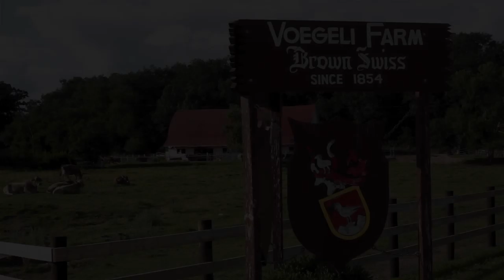An American Small Town - New Glarus - Voegeli Dairy Farm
Beyond the perceptions and stereotypes of small town life, An American Small Town immerses you in an honest portrait of daily life in American small towns and brings each town's unique history to life.

Produced by Social Frequency Documentary Productions